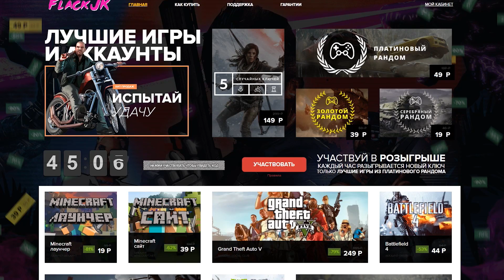ПЕРВАЯ ВОЕННАЯ ДЕТАЛЬ | CATS: CRASH ARENA TURBO STARS (СМЕШНЫЕ МОМЕНТЫ, ПРИКОЛЫ, УГАР)